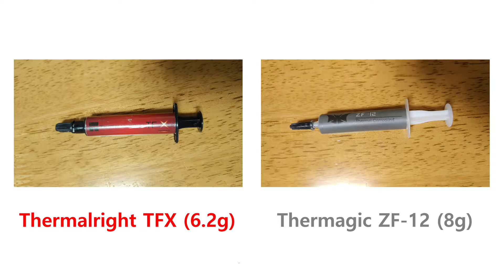고성능 서멀 그리스 4종 비교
오버클럭용으로 많이 쓰이는 고성능 서멀 그리스 4가지를 스펙, 오버클럭 시의 발열 억제력, 점도에서 비교해보았습니다.

서멀 그리스 4개는 Thermalright TFX, Thermagic ZF-12, EnerwayTech Griffin Z9 그리고 ARCTIC MX-4입니다.